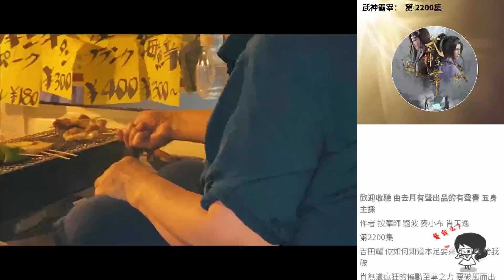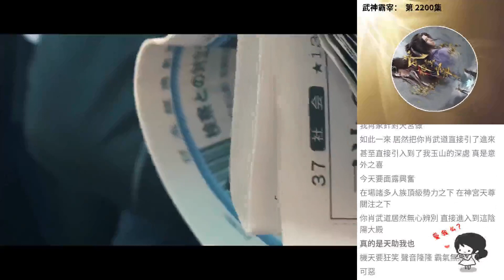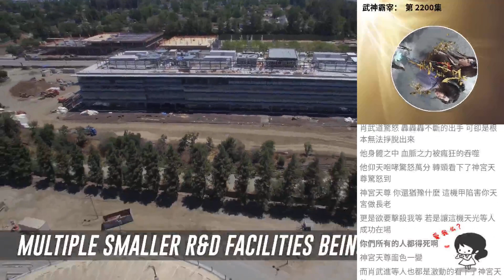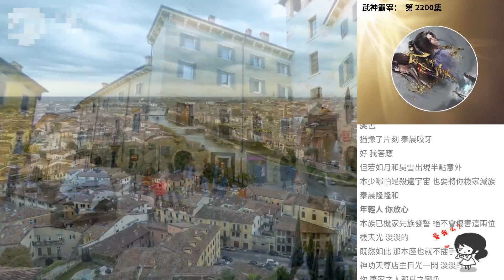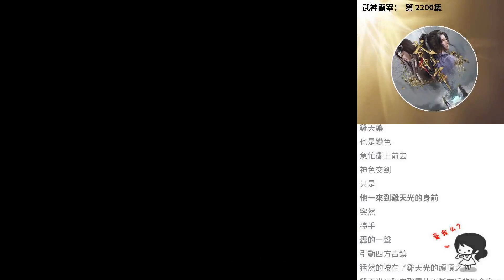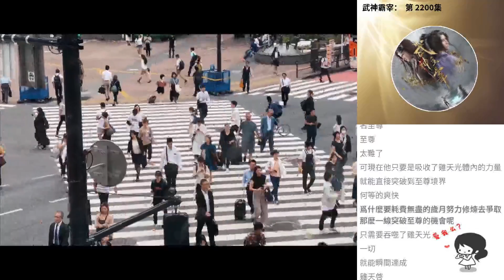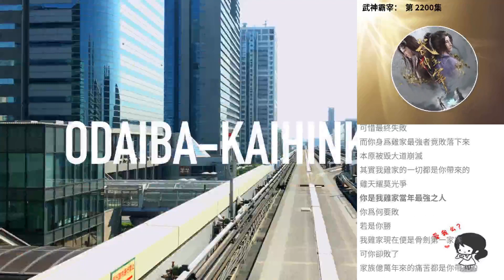武神霸宰： 第 2200集